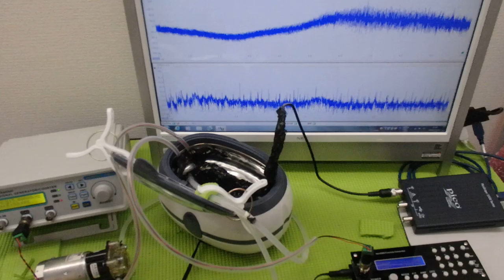オリジナル超音波プローブの「発振・制御」技術 ultrasonic-labo